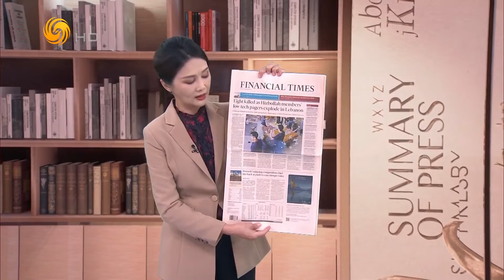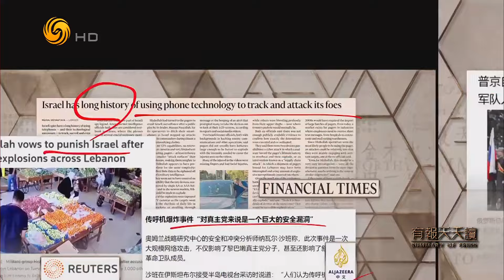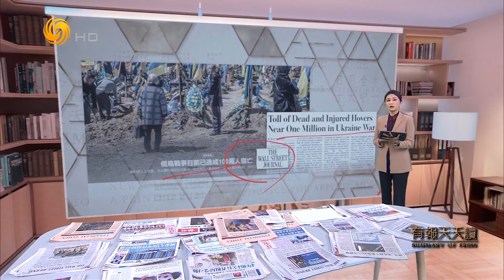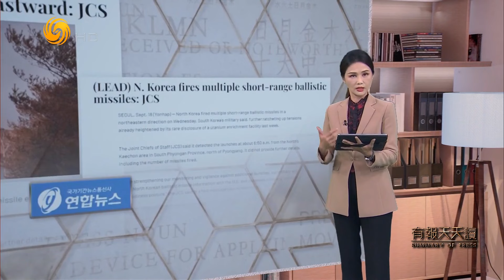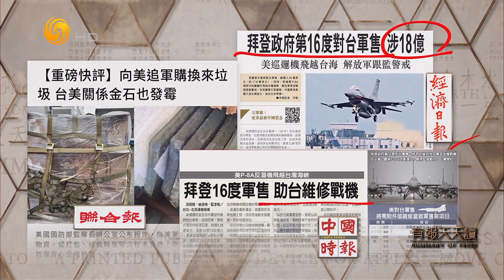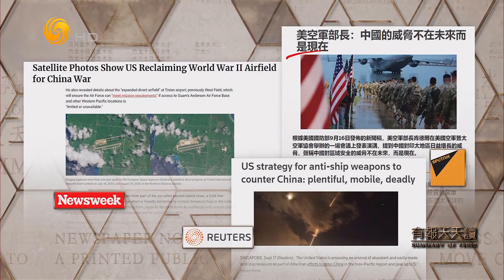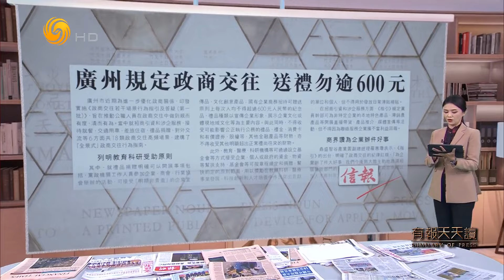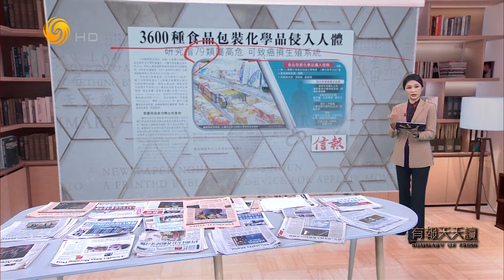《有報天天讀》黎巴嫩爆炸致數千人受傷 機體內藏炸藥據傳台灣生產｜俄烏戰争目前已造成100萬人傷亡｜解放軍公佈台海偵監外艦畫面｜20240918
當地時間9月17日下午，黎巴嫩各地傳呼機接連爆炸，持續約1小時，造成至少9死、2800多人受傷，爆炸地點均為真主黨據點。美媒報道稱，爆炸的傳呼機是真主黨向台灣的金阿波羅公司訂購。傳呼機在運抵黎巴嫩前就被人動手腳，在電池旁置入一到兩盎司的少量爆裂物成分，以及一個可遠程引爆炸藥的開關，台灣金阿波羅公司則澄清，傳呼機是歐洲公司而非該公司製造，發生爆炸的傳呼機只是掛了金阿波羅的標識。

據《華爾街日報》報道，在烏克蘭與俄羅斯已持續兩年半的戰爭中，雙方的傷亡人數已達到約100萬人。報道指出，對於這兩個在戰前就艱難應對人口減少的國家來說，這是一個將在未來長時間付出代價的驚人損失。報道提到，確定這場衝突中確切的傷亡人數一直很困難，因為俄羅斯和烏克蘭不予公佈官方估計數字。

中秋佳節之際，中國人民解放軍東部戰區發佈短視頻《守護·美》。視頻結尾，解放軍罕見公開了近年來對過航台灣海峽外國艦船的偵監畫面。此次公佈的艦船中，美、荷、加、澳、德等依次呈現。